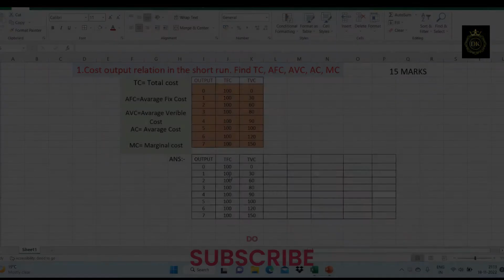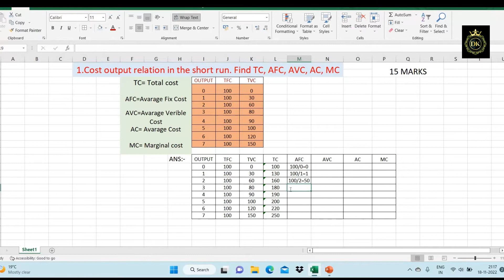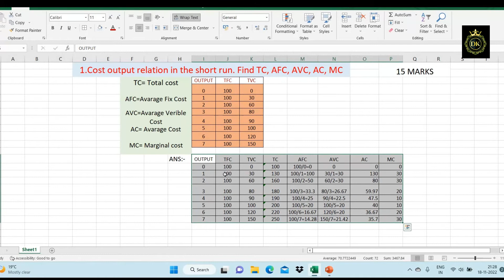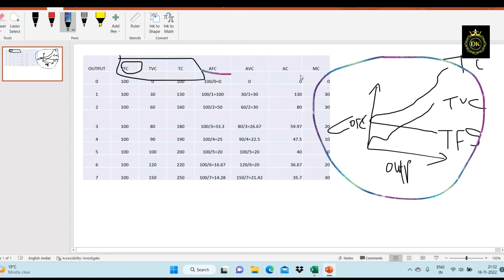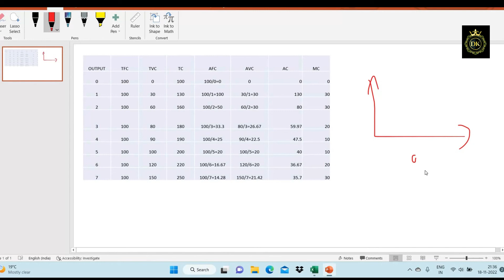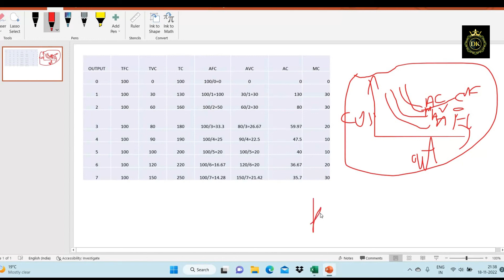Finance and accounting cost short run problems solved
#finance and accounting for engineering cost problems solving##